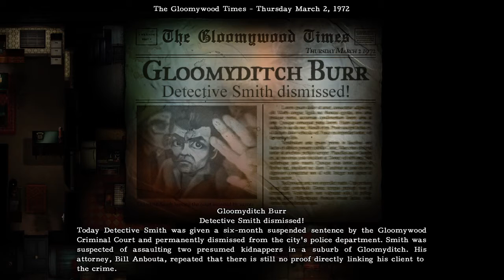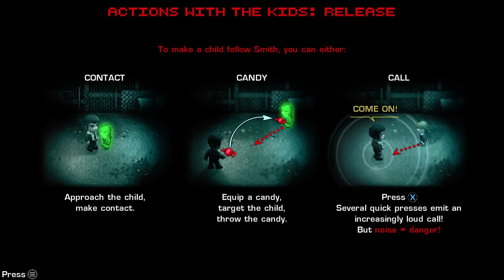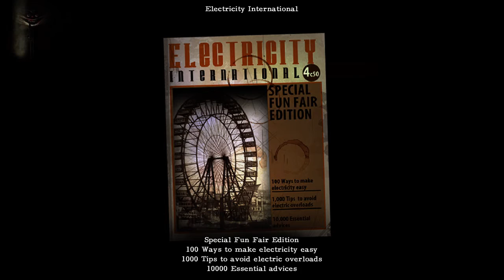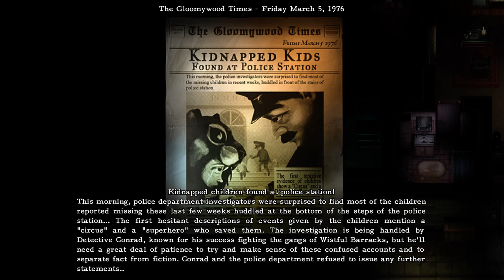Let's Try 2Dark (English) | Horror-Adventure by the Creator of Alone in the Dark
2Dark is a retro survival adventure by french indie-developer Gloomywood. The four members of the team are veterans, among them Frédérick Raynal, the creator of the original Alone in the Dark. In 2Dark he returns to his roots in the Adventure of suspended detective Smith who intends to discover what is happening to all the children who get adbucted in Gloomywood and rescue them. He also still hopes to see his two children again, who were abducted in 1969, seven years earlier than the setting of the game. He will never see his wife again though, because she got slaughtered...

Sneaking, disguising, puzzling and killing we progress with Smith through six bastions of cruelty. In this Let's Try video you can follow me in the first grim place and also see where Smith lives.

2Dark is available on PC, PS4 and Xbox One. I played the Xbox-One-version. On Steam it costs 24,99 EUR/24,99 USD/18,99 GBP. Until 17 March a discount of 20% is applicable (19,99 EUR/19,99 USD/15,19 GBP).

My review on GamersGlobal (not yet available)

Please note: On the title-screen I have hidden my ID behind the black box ;-)